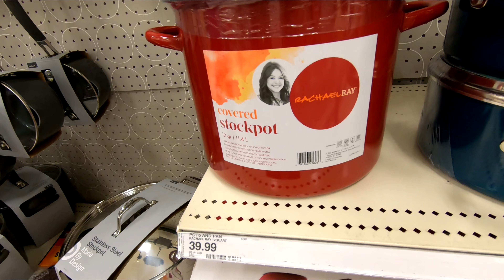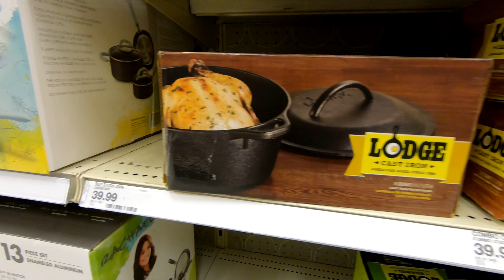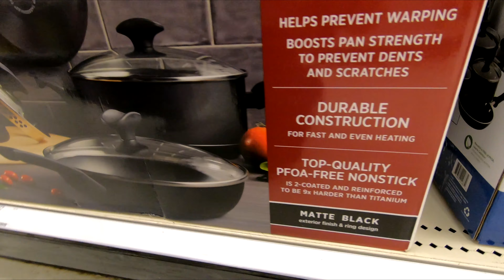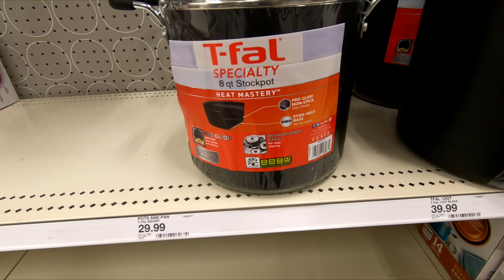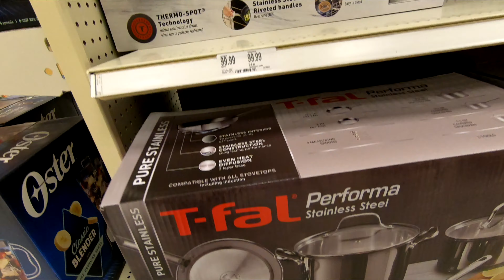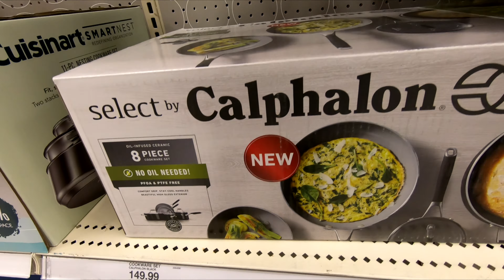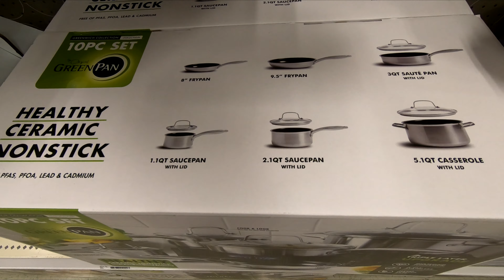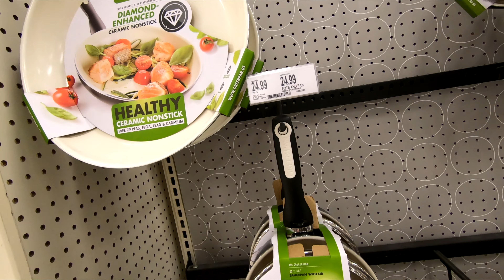TARGET KITCHEN COOKWARE POTS PANS KITCHENWARE SHOP WITH ME SHOPPING STORE WALK THROUGH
CLOROX DISINFECTING WIPES ON AMAZON (75 CT EACH, PACK OF 3) PURELL ADVANCED HAND SANITIZER SOOTHING ON AMAZON Target kitchen cook ware and cookware and pots and pans for cooking and kitchenware for fall 2020 and target targetshopwithme targetshopping shopping home cookware shopwithme storewalkthrough and this shop with me or come with me shopping store walk through at the store in Manalapan NJ or New Jersey which is like a Walmart or BJs or Costco or Big Lots or Sams Club or Target or IKEA or TJ Maxx and also Marshalls or HomeGoods or At Home store and they also have home goods items like planters for plants and pots, furniture and chairs and baskets and tabletop decor, spring decorations and floral and flowers and vases and stem and stems and holiday seasonal decor and other items for the house to decorate and look nice and pretty and beautiful for spring time and summer and fall and winter and Christmas and filmed with my GoPro Hero 7 Black video camera and NJShoreBeachLife channel will have shop with me shopping store walk through videos from stores around the NJ or New Jersey shore area including Walmart, Target, IKEA, Home Goods, Marshalls, TJ Maxx, Burlington, Dollar Tree, Hobby Lobby and others and thanks so much for watching